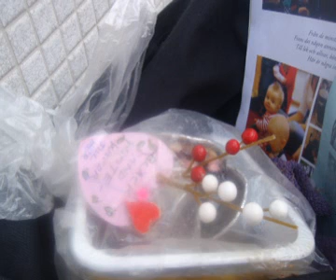CHASMA: "Capax Dei"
Experimental Ambient Drum N Bass made by CHASMA in STUDIO REICHtag 2013.